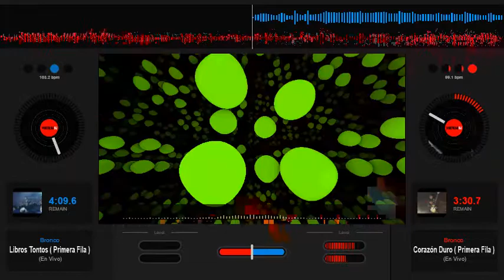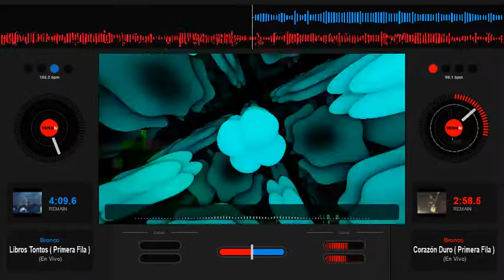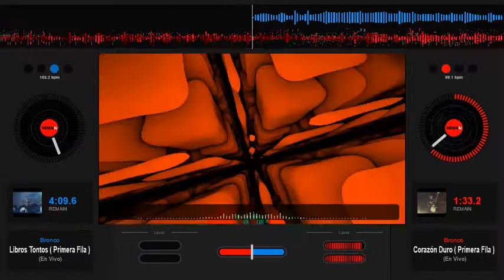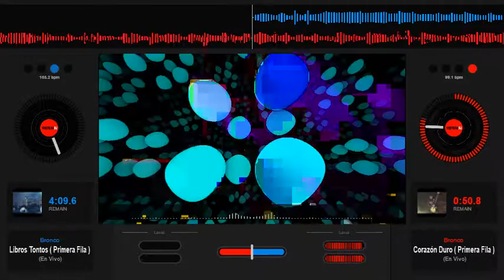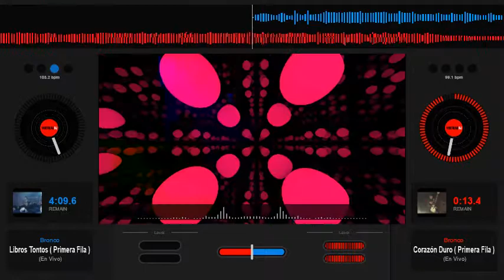Bronco - Corazon Duro - Slowed Down